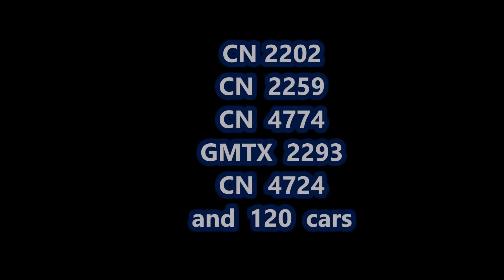CN 469 28 JUL 2021 Awesome lashup St Paulin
CN 469 (Chambord-Taschereau) at St Paulin, 28 July 2021, with
CN 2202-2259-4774  GMTX 2293 and CN 4724 and 120 cars